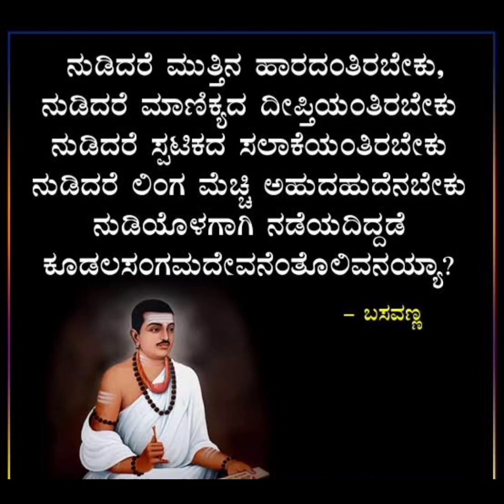Vachana-2-Nudidare Muthina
Vachana of Basavanna in the raaga Reetigowla